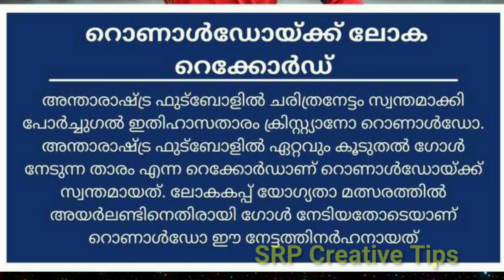ചരിത്രമെഴുതി ക്രിസ്റ്റിയാനോ റൊണാൾഡോ, International ALL TIME TOP SCORER ഒരേ ഒരു രാജാവ് ....